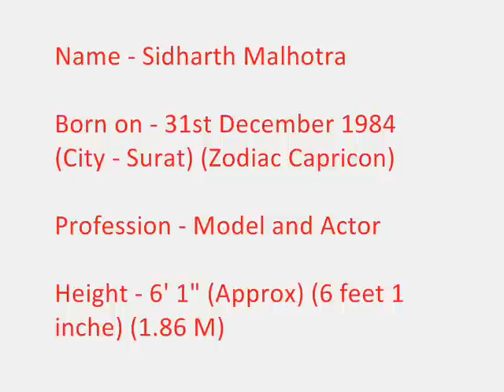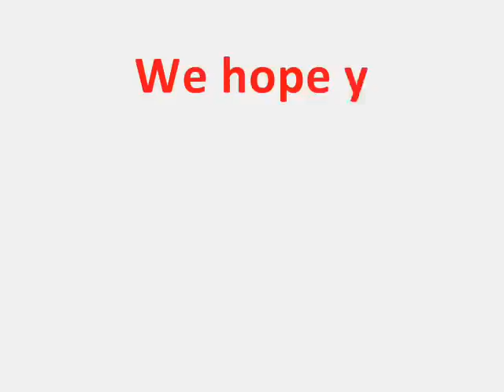Siddharth Malhotra Height, Siddharth Malhotra Age, Siddharth Malhotra Weight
Siddharth Malhotra is new talented actor in the bollywood industry. He started his bollywood journey with the movie Student of the year, directed by Karan Johar.

He is new comer but very promising star. Whole bollywood appreciates the work of these 3 new stars.

In this video, we are telling you more about Siddharth Malhotra such as Siddharth Malhotra Height, Siddharth Malhotra Age, Siddharth Malhotra Weight.